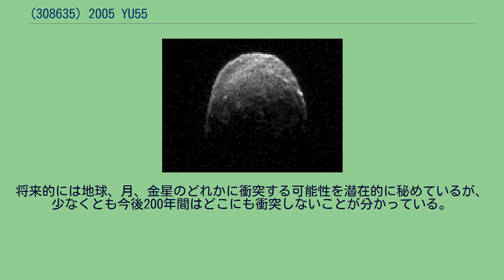(308635) 2005 YU55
(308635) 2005 YU55(2005 YU55)は、アポロ群に属する小惑星で、地球に接近するため監視が必要な地球近傍小惑星の1つ。
2005年12月28日に発見された。
金星軌道の内側から火星軌道付近までの楕円軌道を1.22年かけて公転している。
2011年11月8日(日本時間9日)に、地球から32万5000kmのところを通過した。
月軌道の内側に入る天体の中では、観測史上初の、直径が100mを超える小惑星である。
2005 YU55の公転軌道 2005 YU55は、2005年12月28日に発見された。
2010年4月19日には、地球から227万3000kmのところを通過した。
このときアレシボ天文台によって電波による観測が行われ、画像が撮影された。
その結果、2005 YU55は、ほぼ球体の形をした、直径400mの天体であり、20時間で自転していることがわかった。
世界時2011年11月8日23時28分(日本時間9日8時28分)には、地球から32万5000kmのところを通過した。
これは、月軌道の内側であり、地球-月間の84.5％に相当する。
光度は最接近時に11等級なので、肉眼では見ることが出来ない。
これほどまでに暗いのは、2005 YU55がC型小惑星という、炭素を多く含んだ暗い天体だからである。
100m以上の天体が月軌道の内側まで接近したのは、1976年12月26日から27日に地球に最接近した直径200mの小惑星2010 XC15の30万kmで、観測が開始されてからは史上初の出来事である。
ちなみに、月には世界時9日7時13分(日本時間同日16時13分)に、23万9700kmまで接近した。
2029年1月19日には、金星から29万3900kmのところまで接近する。
将来的には地球、月、金星のどれかに衝突する可能性を潜在的に秘めているが、少なくとも今後200年間はどこにも衝突しないことが分かっている。